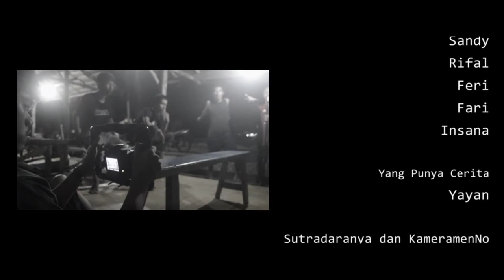TE ANA ANA NDONIA (CERITA PENDEK)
Waduh, ini nih... kalo sudah punya Istri tapi kelakuan masih kaya Anak Muda yang kelakuannya Ribut Tengah Malam